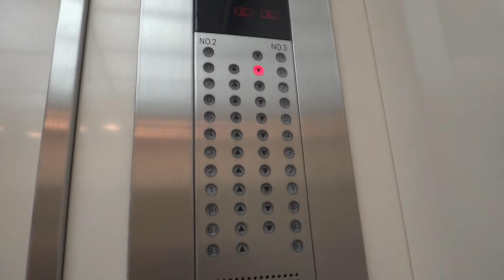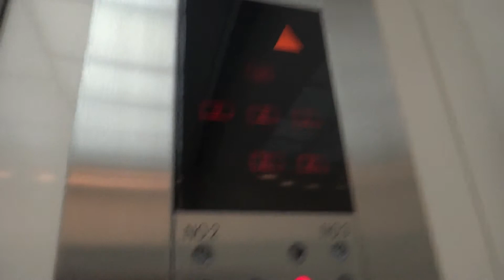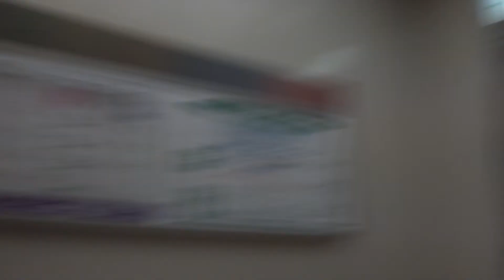This Mitsubishi shows Hall Calls in the Cab!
I'm riding Elevator No. 1
It shows hall calls and the direction!
It shows positions of the other elevators! Unfortunately it's already night and only this elevator is in service.
At night the selectable floors are shown!
All of the system is automated!